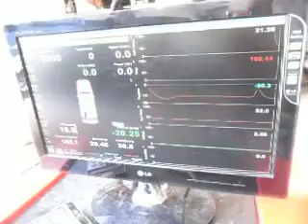oldschoolspecial 02 wrx wagon Bren tuning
show me the money shot